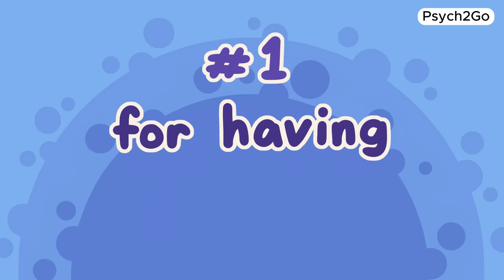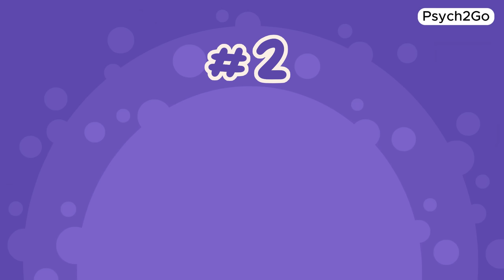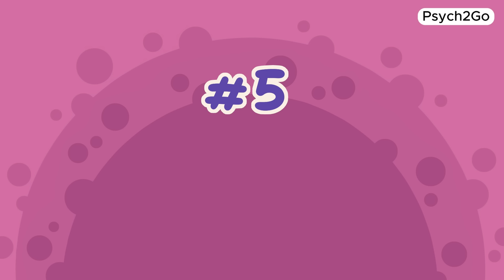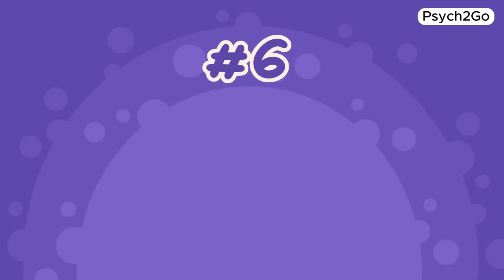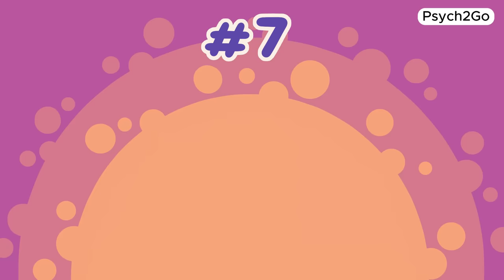8 Things You Should STOP Saying Sorry For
Are you a people pleaser who constantly apologizes for things you shouldn't be sorry about? In this video, we explore "Things You Should STOP Saying Sorry For" and provide empowering insights on why you shouldn't say sorry for setting boundaries, making choices that align with your values, and prioritizing self-care. It's time to break free from the cycle of people-pleasing and start embracing self-love and personal growth. Watch this video to learn how to stop apologizing for being yourself and embark on a journey towards mental wellness and personal development.

Writer: Stela Kosic
Script Editor: Caitlin McColl
Script Manager: Kelly Soong
Animator: Kiara Ledesma
YouTube Manager: Cindy Cheong

References:
Breines, J. (2013, June 24). When “I’m Sorry” Is Too Much. Psychology Today.
Calm Sage. (2021, February 17). 15+ Things You Need To STOP apologizing For Now. Calm Sage – Your Guide to Mental and Emotional Well-Being.
Carver, C. (2021, February 3). Let’s Stop Apologizing for these 8 Things | bemorewithless.com. Be More with Less.
Schreiber, K. (2019, October 30). 7 Things You Should Absolutely Stop Apologizing For. Greatist.